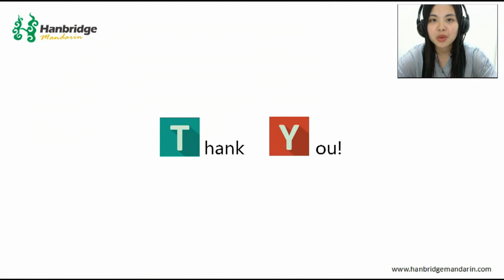Learn Basic Chinese: How to Take a Taxi in Chinese with Useful Phrases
Today, Hanbridge Mandarin Chinese Teacher Lilian will teach you survival Chinese, how to take a taxi in China. Learn how to take taxis in China, including taxi some other common phrases and conversations.
There is another name for taxi in China, named 的士, which is a Cantonese transliteration of the English word "taxi". If you travel in China, taxi will be the most facility vehicle to take you anywhere you want. How to take a taxi and how to communicate with driver for some essential questions? Let’s learn it together in this video.

If you want to learn more Chinese about daily life, welcome to take a free Chinese lesson